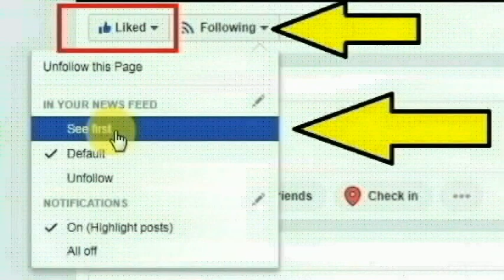பட்டரமங்கலம் கிராமத்தைச் சேர்ந்த தனியார் பேப்பர் மில்லில் கூலித்தொழிலாளி சிவக்குமார் செய்ததை பாருங்க